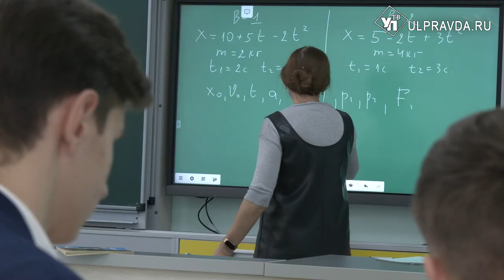Ульяновских школьников отправят на атомном ледоколе на Северный полюс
Расширить кругозор, набраться впечатлений – в России проводится проект «Ледокол знаний». Старшеклассники и студенты колледжей сначала проходят испытания. Лучшие участники получают возможность отправиться в путешествие на Северный полюс. Во льдах, на ледоколе скоро окажутся двое ульяновцев.